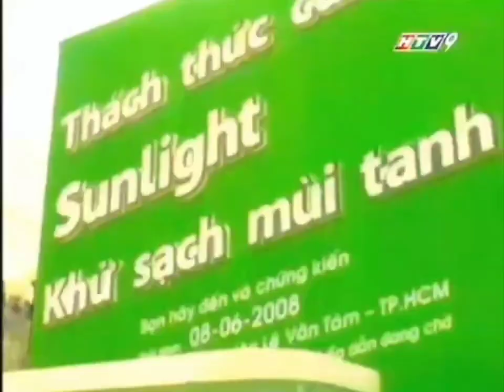Quảng cáo Sunlight Trà Xanh (Bể cá) | 2008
Nước rửa chén Sunlight Trà Xanh.

Nguồn (Old Vietnamese Commercials - Có tên chủ kênh ở trong video)